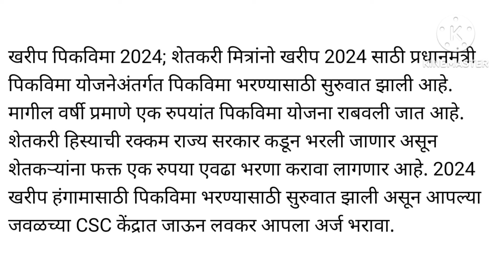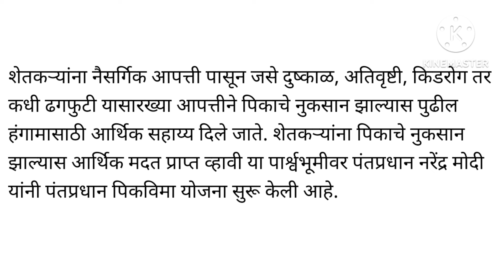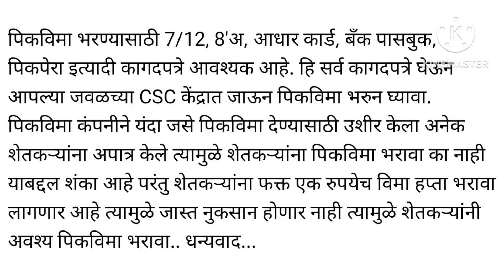खरीप पिकविमा 2024 ; पिकविमा भरण्यास सुरुवात हि शेवटची तारीख...l खरीप पिक विमा 2024 l Shetkari update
खरीप पिकविमा 2024 ; पिकविमा भरण्यास सुरुवात हि शेवटची तारीख...
Shetkari update 2024
kharip pikvima news 2024 update